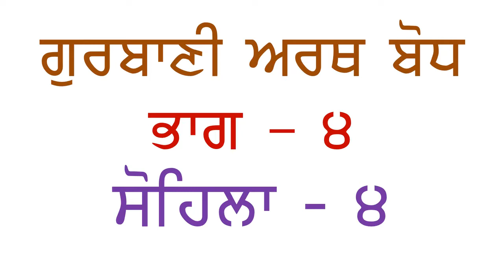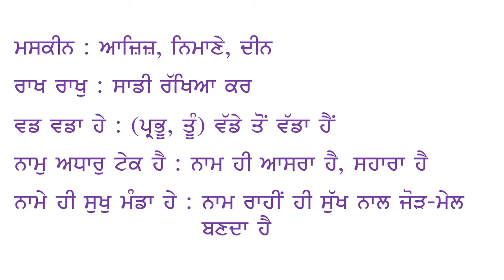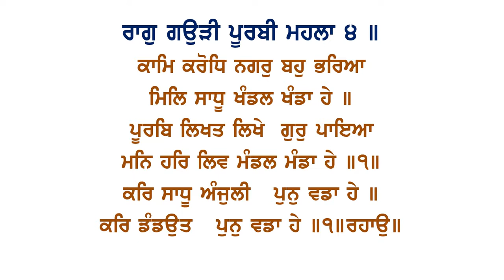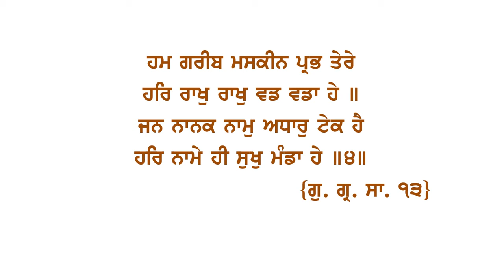ਗੁਰਬਾਣੀ ਅਰਥ ਬੋਧ - ੪, ਸੋਹਿਲਾ - ੪ Gurbani Arth Bodh - 4 Sohila - 4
ਗੁਰਬਾਣੀ ਦੇ ਅਰਥਾਂ ਦੀ ਸਿੱਖਲਾਈ - ੪, ਸੋਹਿਲਾ ( ਕਾਮਿ ਕਰੋਧਿ ਨਗਰੁ ਬਹੁ ਭਰਿਆ. )
Understanding the Meanings of Gurbani - 4 (Sohila Part 4)